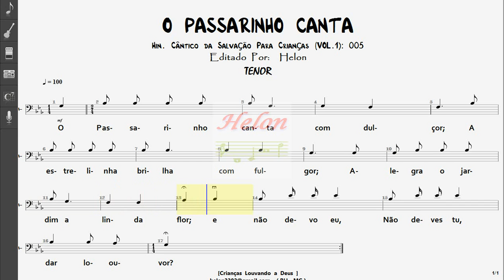005- O PASSARINHO CANTA - TENOR